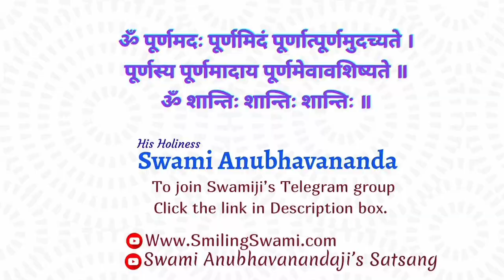Vision for seeing Parmatma | Swami Anubhavananda